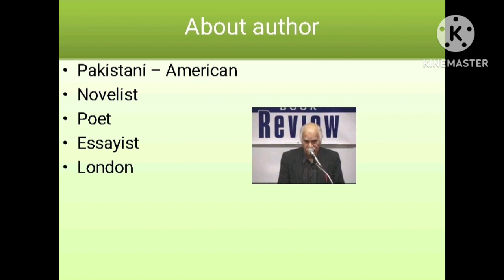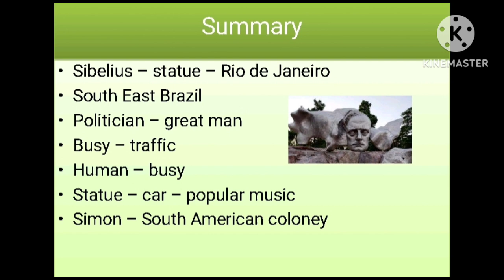The Monument to Sibelius in Rio de Janeiro by Zulfikar Ghose / in tamil